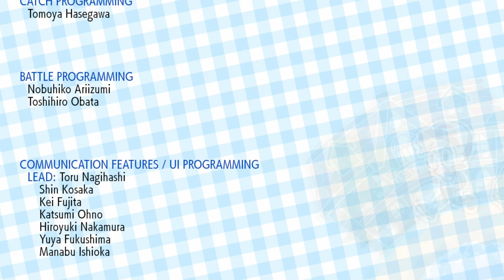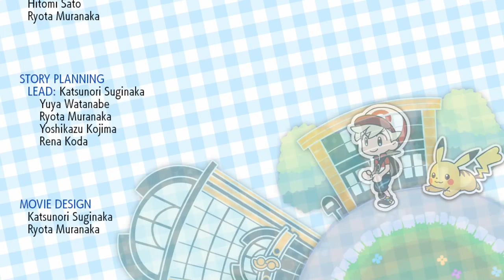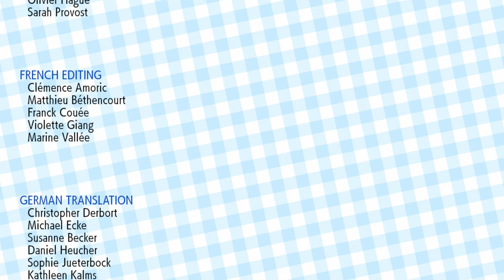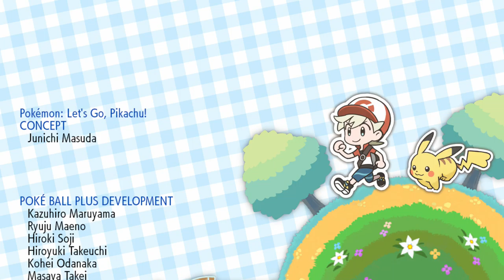Pokémon Let's Go, Pikachu! - #30